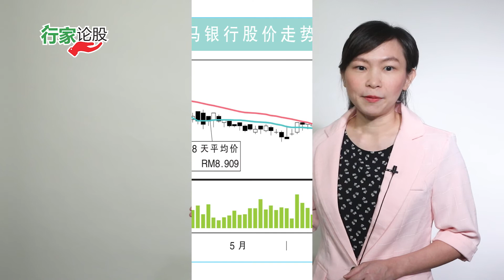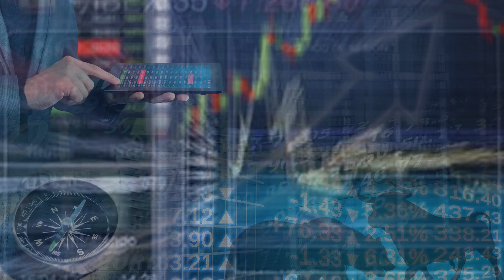马银行 印尼贷款下半年看涨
随着印尼央行在去年6度升息，银行利率提升可激励贷款业务，行家认为，印尼马银行的净利息赚幅按季增幅有限。